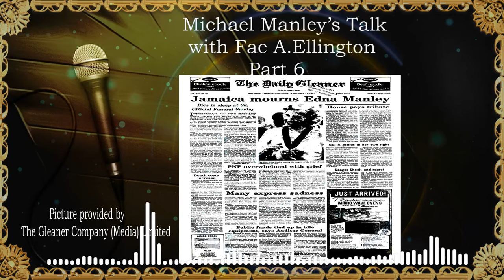PART 6 FAE A ELLINGTON'S INTERVIEW WITH MICHAEL MANLEY VIDEO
This interview with the late Michael Manley, former Prime Minister of Jamaica was recorded in 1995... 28 years ago. It had it first and only airing on JBC Radio One, on the now defunct Jamaica Broadcasting Corporation.

I have decided to publish the conversation in seven parts, beginning on Sunday, September 10 with the final part to be published on Saturday, September 16, which will be the anniversary of my 49th year in broadcast media.

In some parts you'll hear the voices of Mr. Manley's wife, Glynne and that of programme musician, Marjorie Whylie.

28 years ago broadcast engineer was Peter Brown.

Thanks to Dadrian HoSang, Sound Engineer at Creative Sounds.

Special thanks to Damion Mitchell.

Mrs. Glynne Manley
Miss Sarah Manley
Mr. Granville Valentine, National Workers' Union
Michael Manley Foundation

I am certain that this interview in its 7 parts will provide new information and insights, generate discussion and passionate debate, and perhaps it will trigger ideas for further, reading, research and investigation. Thanks for listening. Please share and comment.

Walk good.

Fae